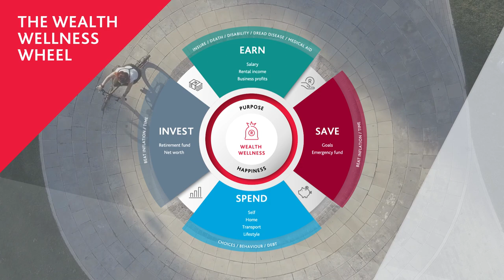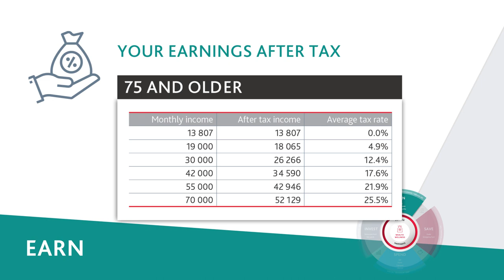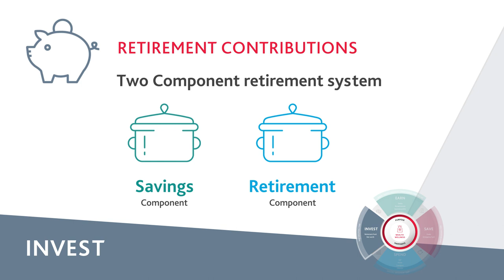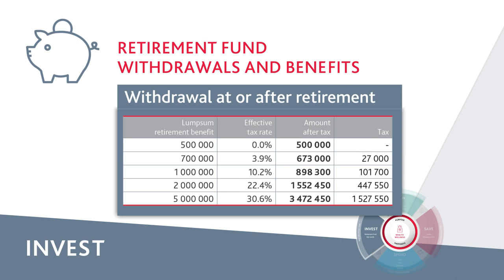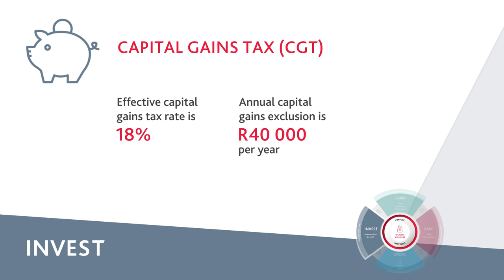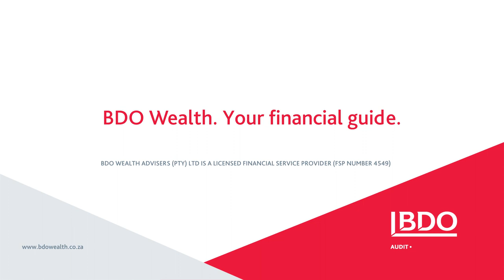Do you know how the 2024 Budget Speech impacts your personal wealth?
As your financial guide, BDO Wealth has unpacked the impact the 2024 Budget Speech has on your journey of wealth preservation and creation.